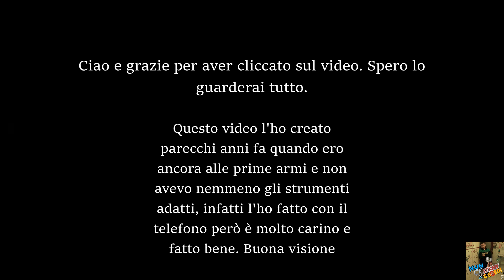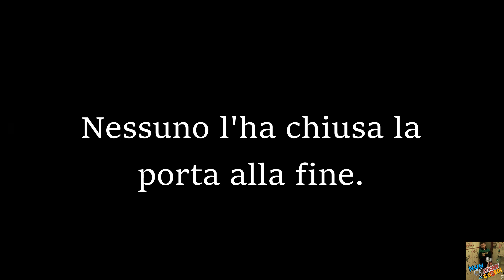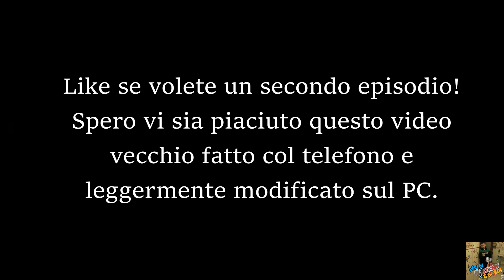FAVIJ OBBLIGA GERMANO MOSCONI E LO FA GIOCARE A FNAF INSIEME A LUI | YTP Five Nights At Freddy's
Ciao a tutti/tutte e vi do il benvenuto in FAVIJ E GERMANO MOSCONI GIOCANO A FNAF, una specie di serie nuova che spero vi piaccia, questo video è del 2019 e l'ho inizialmente fatto con un editor per telefono e infatti si può capire che non è fatto a regola d'arte, l'ho poi archiviato senza mai pubblicarlo, e di recente l'ho trovato e ho detto "Ma si, perché non pubblicarlo? certo ha delle imperfezioni, ma qualcosa posso sistemare!" infatti alcuni punti li ho modificati. Nonostante sia vecchio e fatto col telefono è molto carino e vi consiglio di guardarlo.
Critiche, consigli e comlimenti sono ben accetti. Grazie a tutti per il supporto!

Canali correlati:
Cucciolo Riccio:   @cuccioloriccio3657
BeeButterfly:   @beebutterfly4460